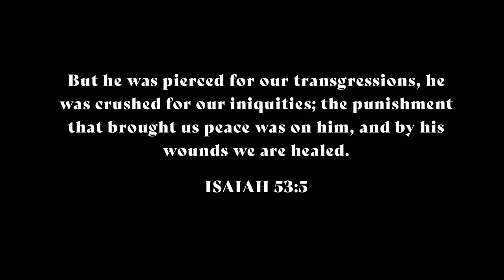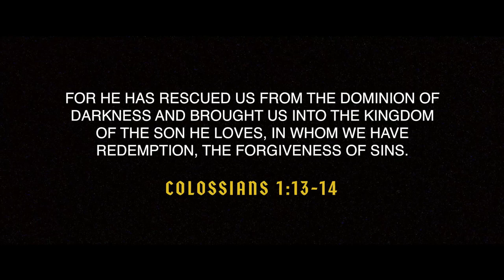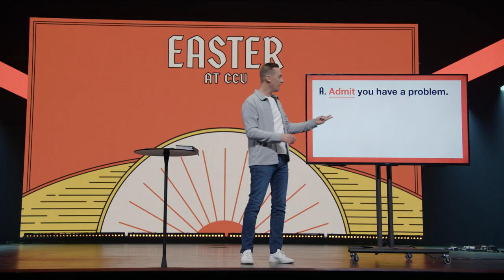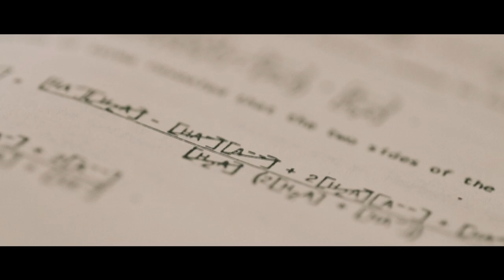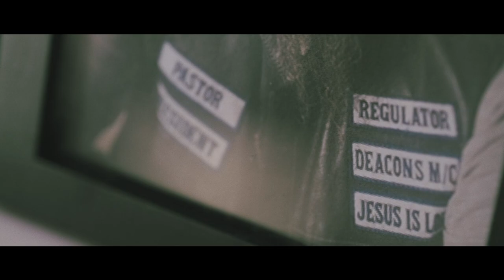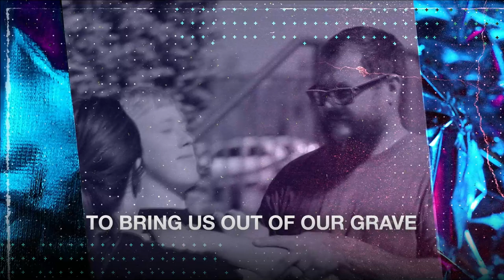Easter at CCV | 4 Pictures of God | Full Experience